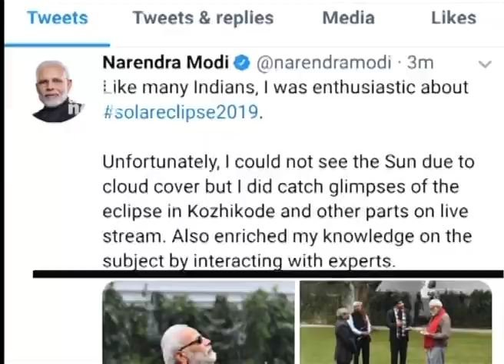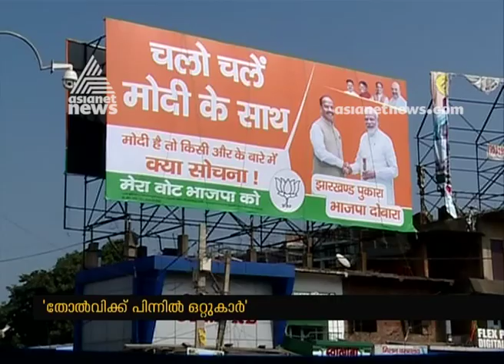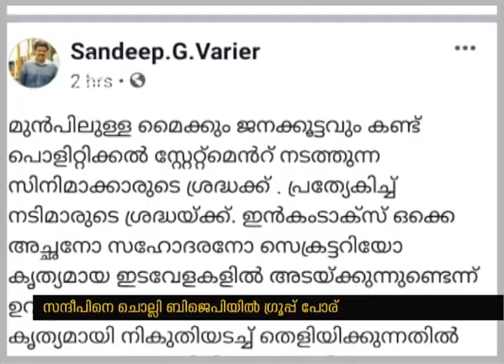News@1 PM | ഒരു മണി വാര്‍ത്ത വിശദമായി 26 Dec 2019